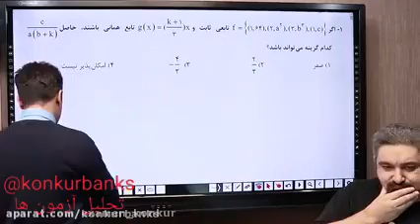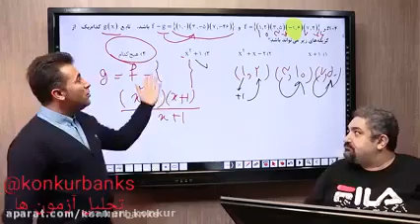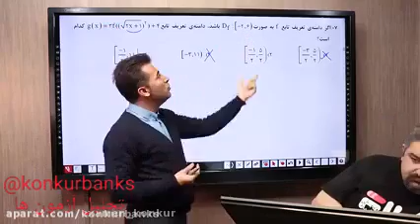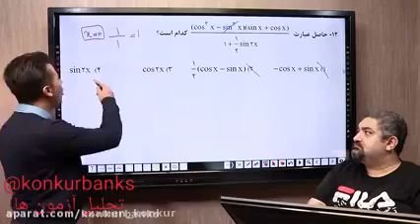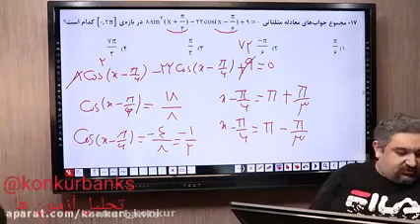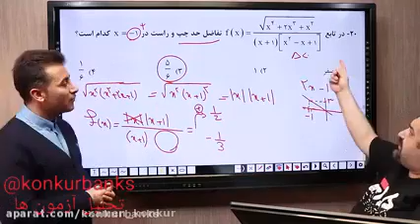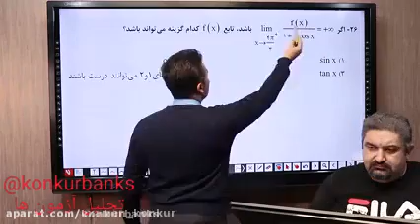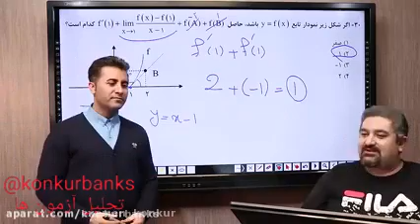Lets take a look back at the final bells of grade 22 with Professor Azar Revision class